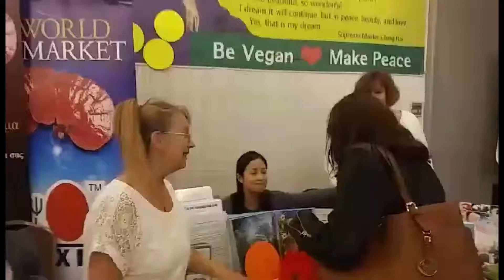First Vegan Festival in Greece, November 2016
On November 5, 2016, our Association members in Athens, Greece attended the country’s first-ever Vegan Life Festival, at the beautiful venue Technopolis. Many people stopped by our booth to read Master’s spiritual books, take pictures of our displays, and watch Master’s TV interview with journalist Charles Norton for The House magazine. We distributed copies of Be Vegan, Make Peace and Alternative Living flyers in Greek.